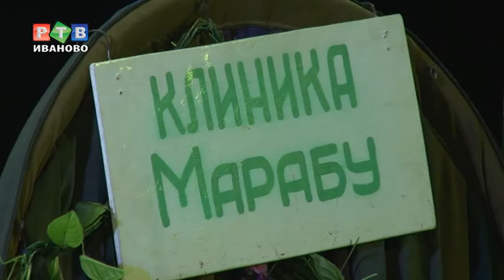Перед спектаклем детей встретили врачи